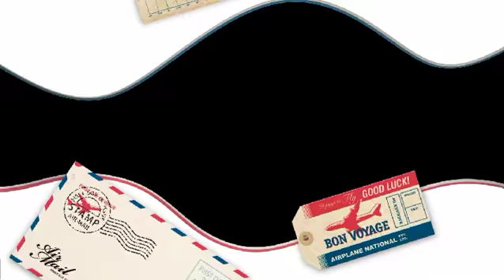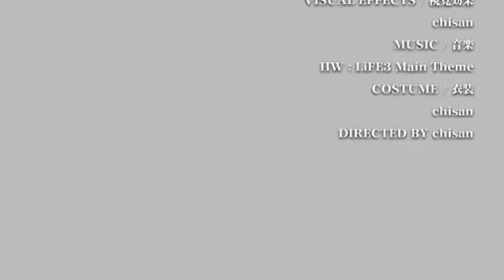Hybiscus 2 2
今年もわが家のハイビスカス、元気に咲きました。